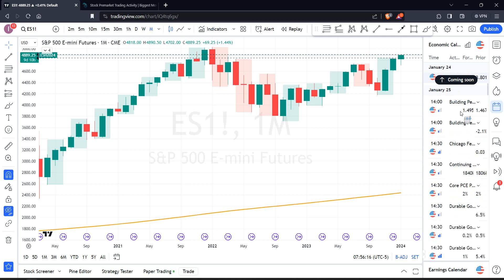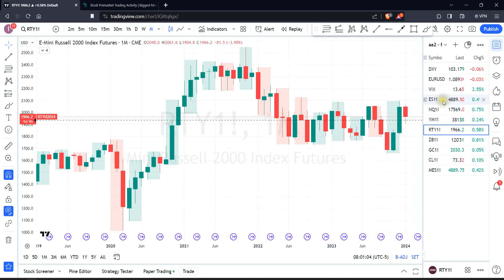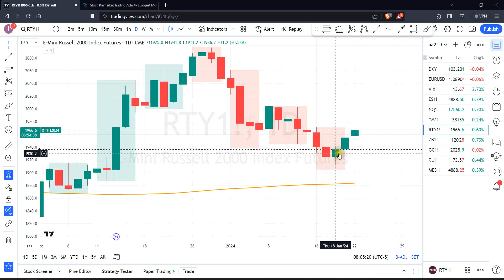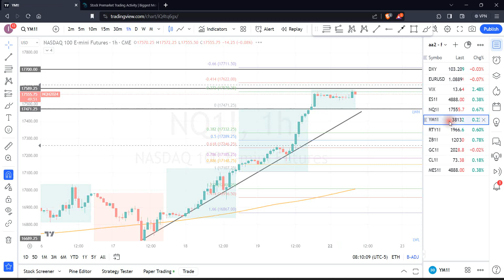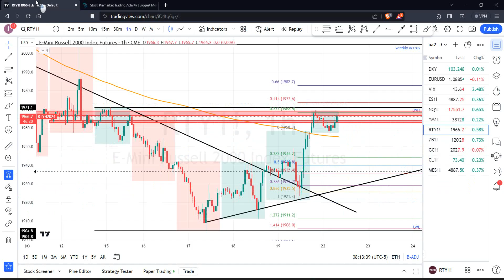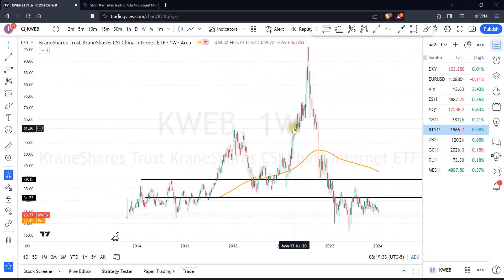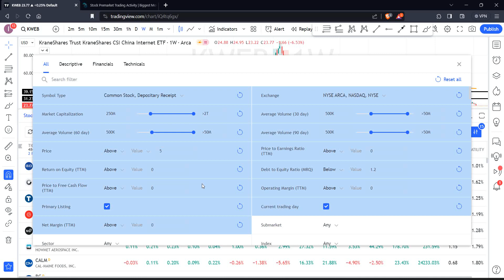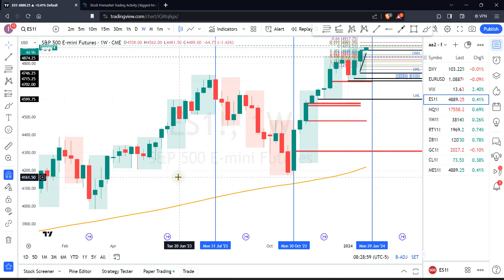Morning meeting futures trading January 22, 2024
In these pre-market videos, I look at the bigger picture in equity futures, some stocks in play and the VIX. Also including macro news coming out on that day or the following day(s) which might move the markets. I use the hourly time frame. Looking for structural levels, harmonic patterns, ICT setups, trend line breaks etc. to determine areas of interest. Later, I can use smaller time frames to enter a trade with small defined risk and maximum number of contracts that this risk allows me to.